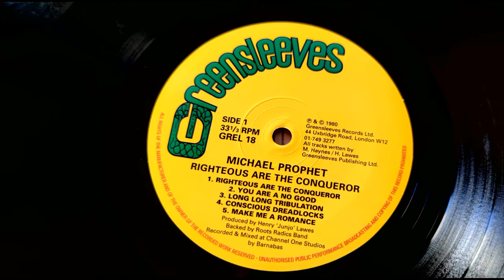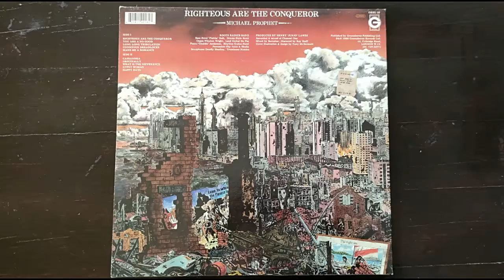michael prophet, righteous are the conqueror